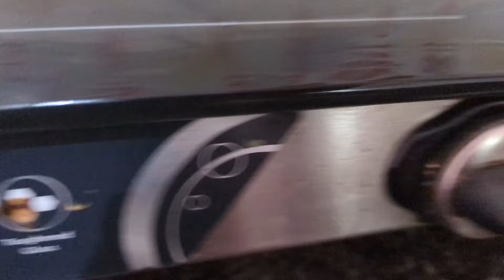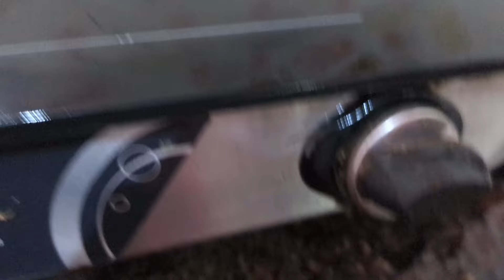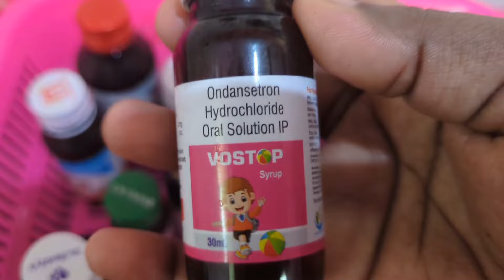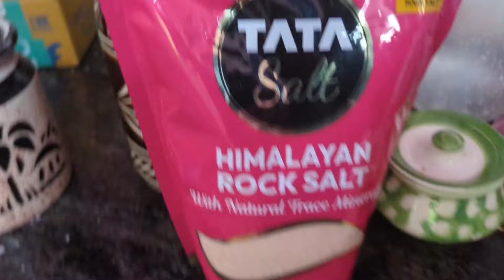Kitchen cleaning and kitchen organisation vlog